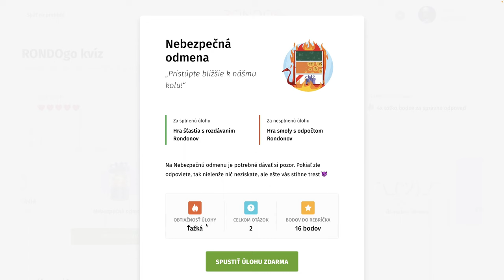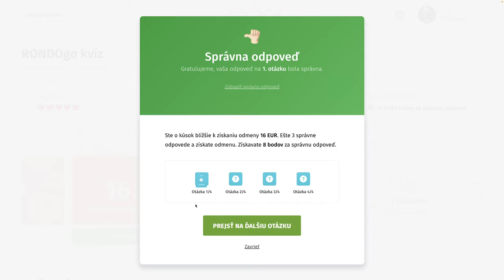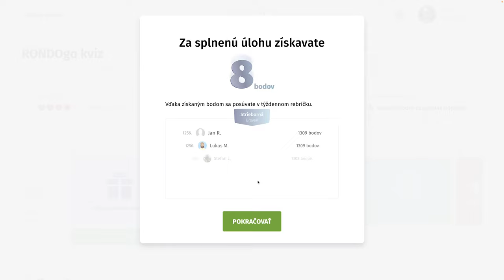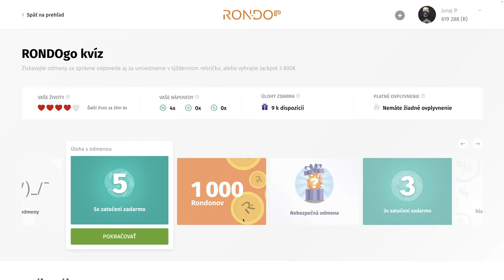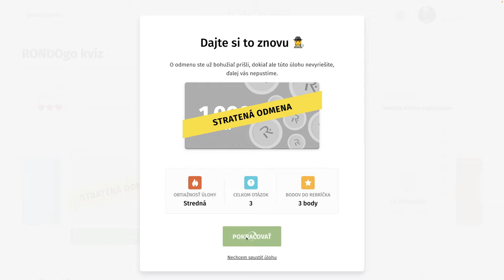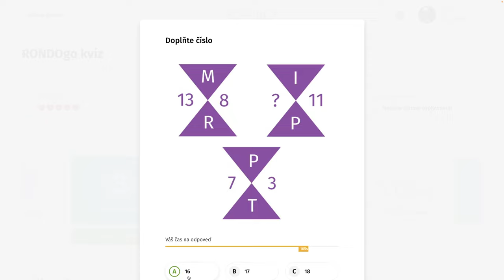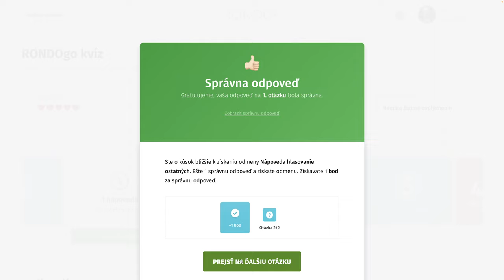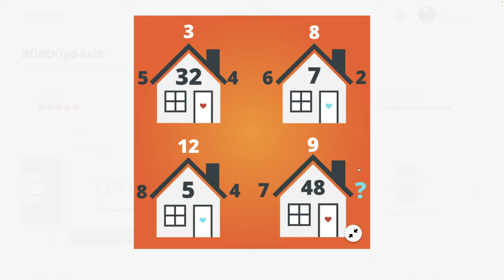RondoGO kvíz - CXLIV